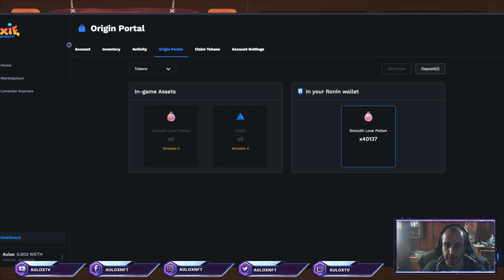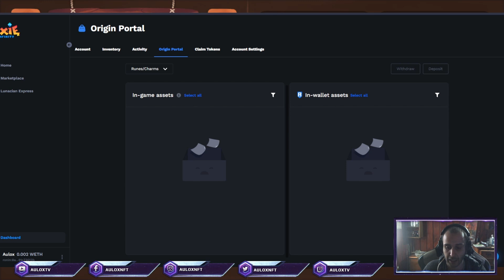Axie Infinity Origin | Explicamos el Nuevo Sistema de Crafting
Llevando el Metaverso a Youtube y Twitch